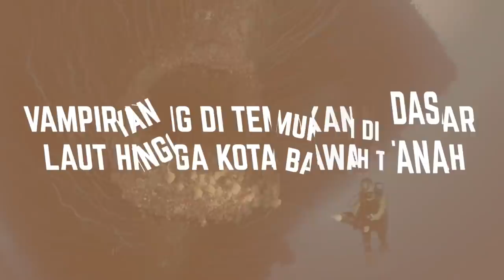Penemuan Bawah Laut Yang Menyeramkan Tertangkap Kamera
Penemuan bawah Laut yang menyeramkan

Video , ataupun gambarpun yang ada di Channel ini terkadang berasal dari berbagai sumber media lain. Jika ada masalah terkait hal ini, Anda dapat menghubungi kami di sini